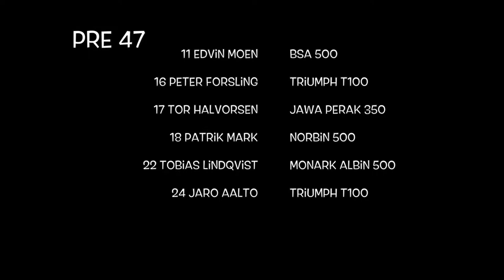Jawa Perak at Våler Raceway 2019